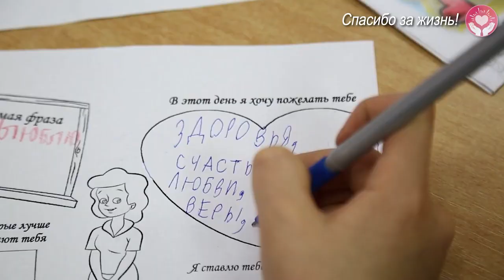О проведении праздника "Спасибо за жизнь!"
С целью воспитания молодёжи в духе уважения и почитания старших в ряде епархий и регионов Российской Федерации 22 декабря, в день памяти святых Иоакима и Анны, родителей Пресвятой Богородицы, проводится Праздник благодарности родителям «Спасибо за жизнь!».